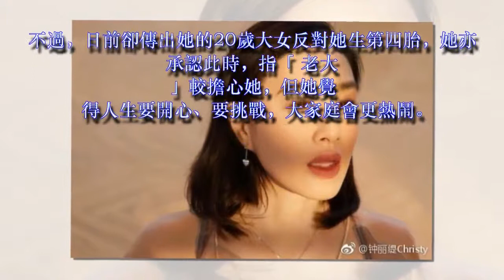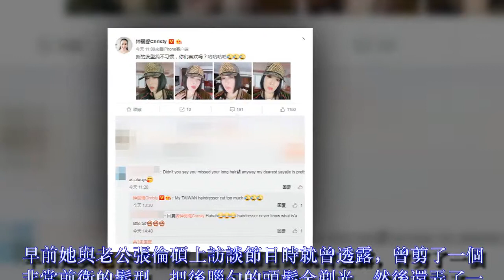赴美國做試管嬰兒或有結果 鍾麗緹疑剪短髮等生?